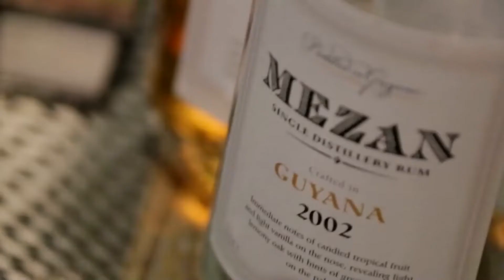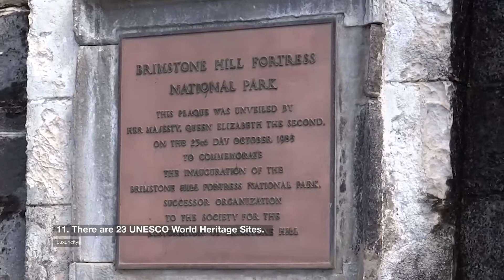12 Interesting Facts About The Caribbean | Luxuricity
12 Interesting Facts About The Caribbean | Luxuricity

The Caribbean is an island nation of over 7,000 islands stretching from the northern point of South America to North America and Mexico. It is made up of many countries, each having its fascinating history and collection of entertaining facts. It’s one of the most popular vacation spots in the world, known for its palm-fringed beaches and vibrant cities.

It’s easy to get caught in that calm island atmosphere, whether you’re visiting Cuba or Barbados. Knowing some intriguing facts about your destination, on the other hand, can undoubtedly enrich your vacation experience.

best Caribbean islands
Caribbean islands to visit
Caribbean
most beautiful Caribbean islands to visit 3
Caribbean island
sea
Anguilla
grenadines
Jamaica
Grenada
Aruba
Bahamas
Barbados
Belize
Cayman Islands (U.K.)
Curaçao (Netherlands)
Dominican Republic
Guyana
Haiti
Jamaica
Organization of Eastern Caribbean States (OECS)
Antigua and Barbuda
Dominica
Grenada
Saint Kitts and Nevis
Saint Lucia
Saint Vincent and the Grenadines
Sint Maarten
Suriname